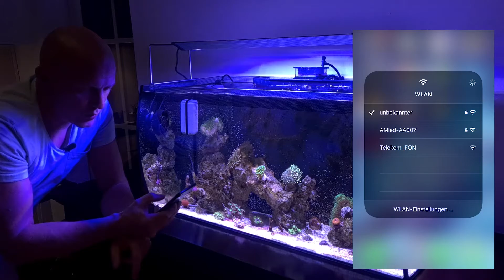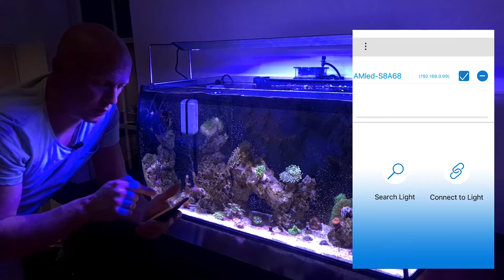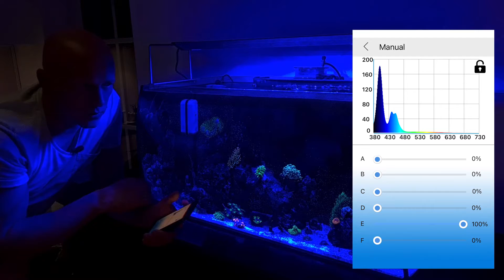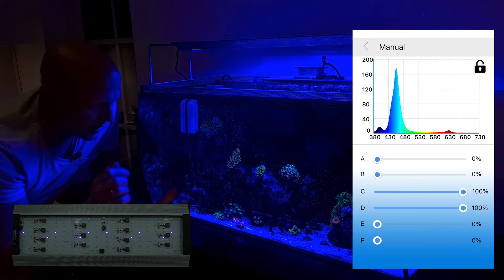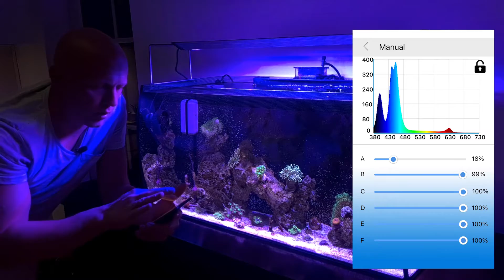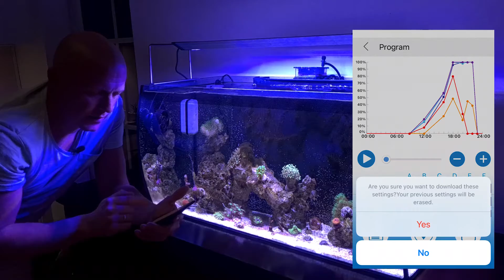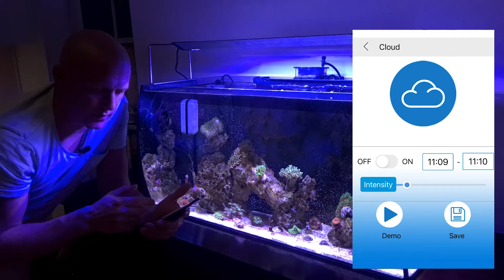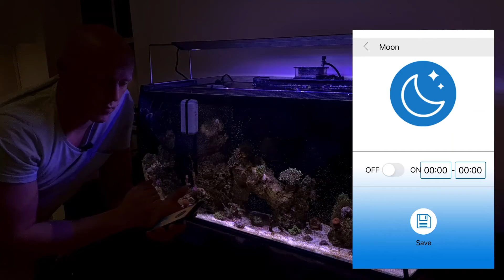Aqua Medic Aquarius 60 Plus LED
Werbung
Ganz neu und einfach einfach. Ich teste heute für Dich die Aqua Medic Aquarius 60 plus. Eine App gesteuerte Meerwasser LED mit 77W für Becken von 600-900mm Breite.

Alles rund um die Neuauflage der Aquariusreihe, findest Du hier im Video.

Mein Video-Setup

Kamera:
Sony Alpha 6500 4K:

Objktiv allrounder:
Sony E PZ 18-105 mm

Objektiv makro:
Sony FE 90 f/2.8

Ton:
Rode Wireless GO II

Licht:
Neewer Dimmbare Bi-farbige LED

Zubehör:
Miops Capsule360

Amazon Partnerlinks